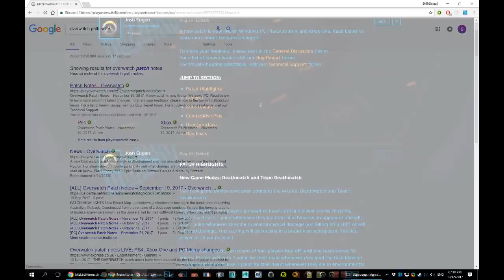secret junkrat animation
not sure where i was going with this

manually key animated in maya, rendered with arnold
credits to blizzard for model, textures and original skelly